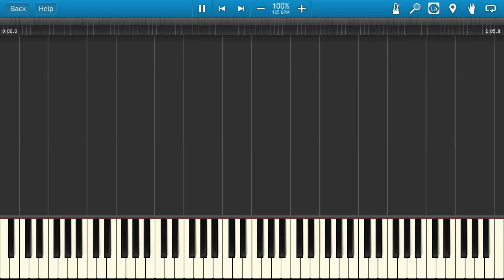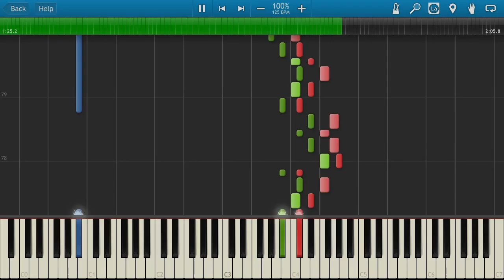Crystal Snail Stage (Mega Man X2) ~ Dudeman Arranges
An original piano arrangement of Crystal Snail's stage theme from Mega Man X2. We haven't entirely nailed down what time signature it is yet, but I'll tell you this: it's a lively one, and it does NOT like the human ear.